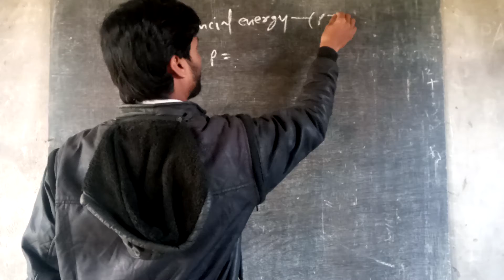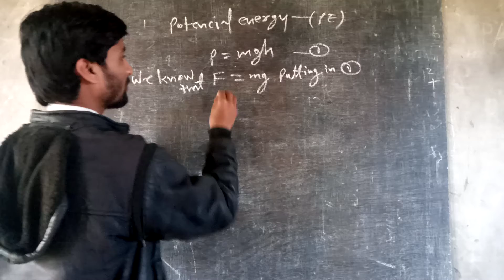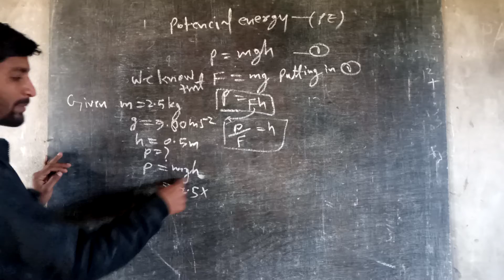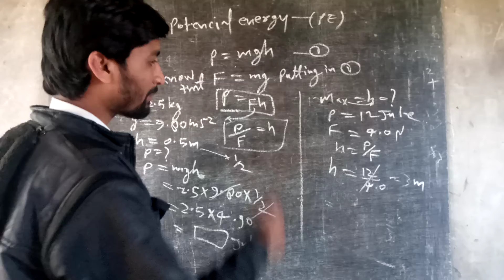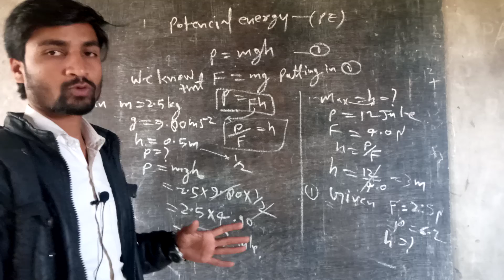Class 9th Potential energy (2)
Fee deposit
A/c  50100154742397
IFSC HDFC0003786
Mr. Dharmendra Gupta

Potential energy is energy that is stored – or conserved - in an object or substance. This stored energy is based on the position, arrangement or state of the object or substance. You can think of it.